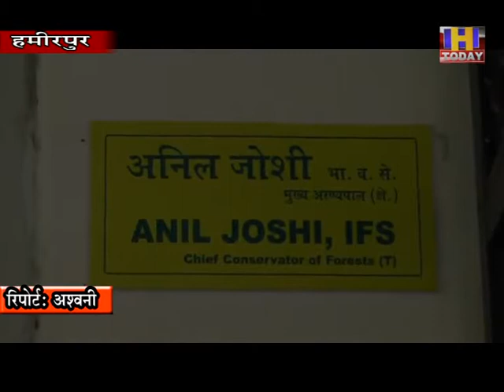6 july 2 हमीरपुर सर्कल में बरसात के मौसम में 1400 हेक्टेयर में रोपे जायेंगे पौधे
हिमाचल प्रदेश में मानसून ने दस्तक दे दी है जिसके चलते प्रदेश वन विभाग ने भी पौधों की रोपाई के लिए कमर कस ली है इसी कडी के तहत हमीरपुर सर्कल में भी जल्द पौधों की रोपाई का आगाज हो जायेगा चीफ कंजरबेटर अनिल जोशी ने जानकारी देते हुए कहा कि जिला हमीरपुर में फायर सजीन लगभग खत्म हो चुका है  और अब बरसात का मौसम शुरू हो गया है हमीरपुर सर्कल में 1410 हैक्टयर जंगलों में पौधों की रोपाई का काम शुरू होगा जिसके लिए विभाग ने तैयारियां पूरी कर ली गई है जोशी ने बताया कि हमीरपुर सर्कल में जुलाई व अगस्त माह में सवा 9 लाख पौधों का रोपण किया जायेगा जिसमें विभिन्न प्रकार के पौधों को रोपित किया जायेगा